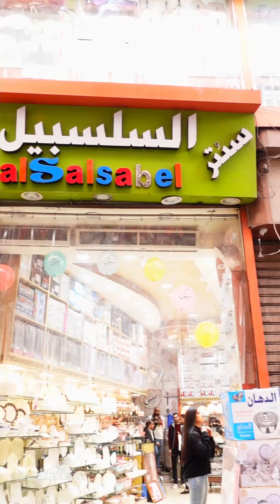العرايس يركزوا,رنا هتفرجنا على معرض السلسبيل واللي فيه حاجات مش بس حلوة لكنه الوحيد اللي عنده منها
العرايس واللي بيجهزوا يركزوا معانا: رنا هشام هتفرجنا على معرض السلسبيل واللي فيه حاجات مش بس حلوة لكنه الوحيد اللي عنده منها. يعني جهازك مميز ومش شبه اي حد